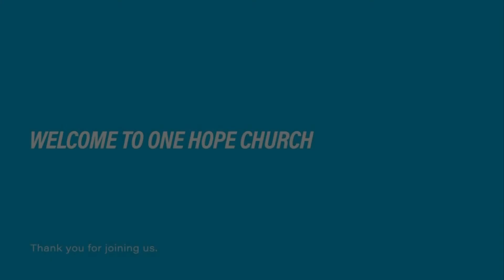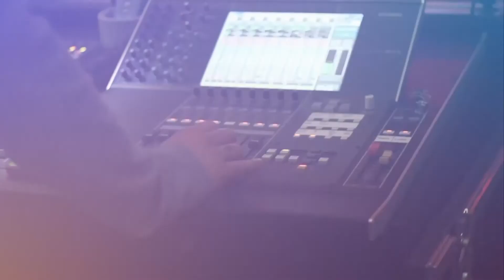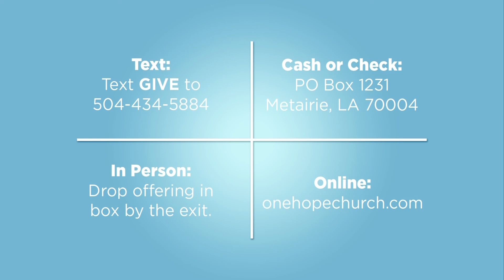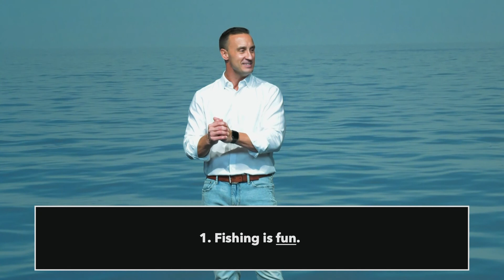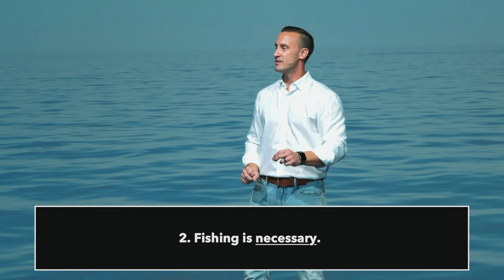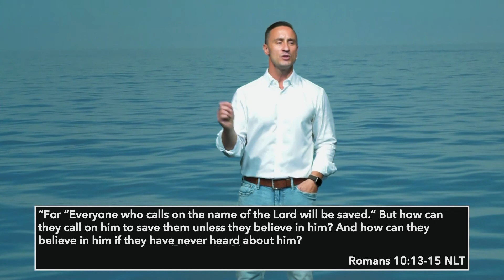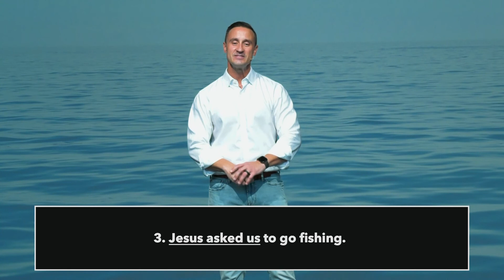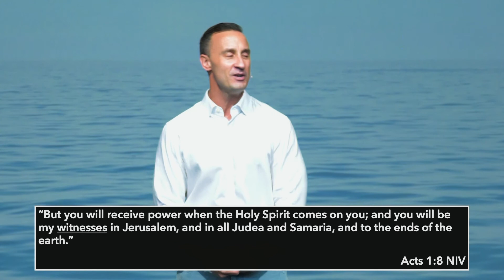On The Water - Part 2